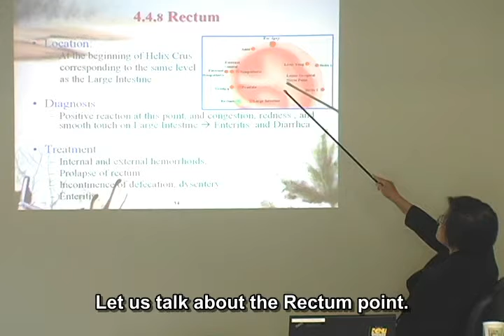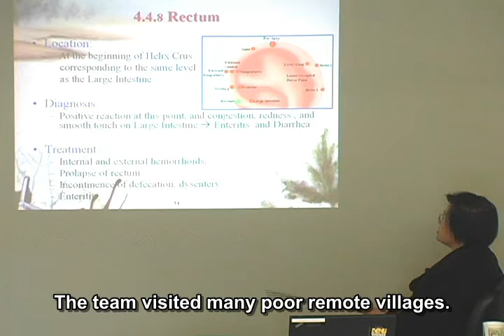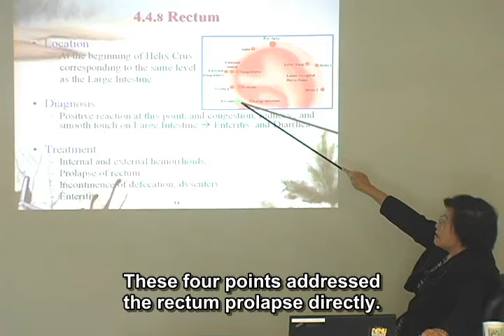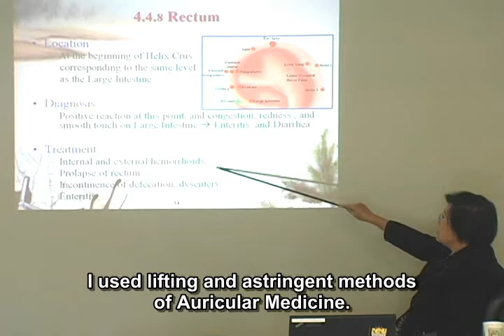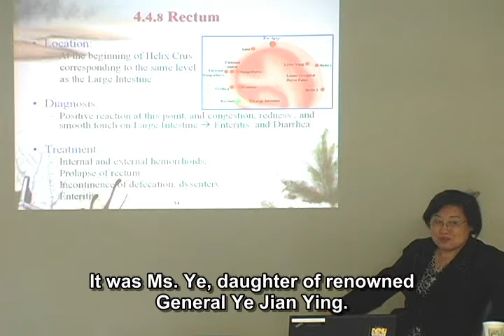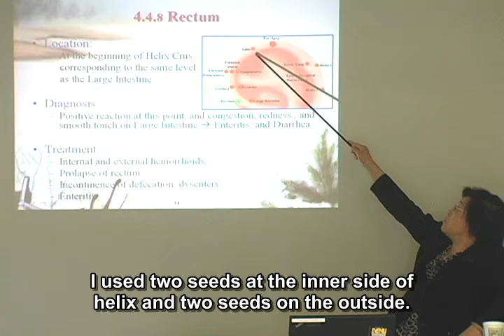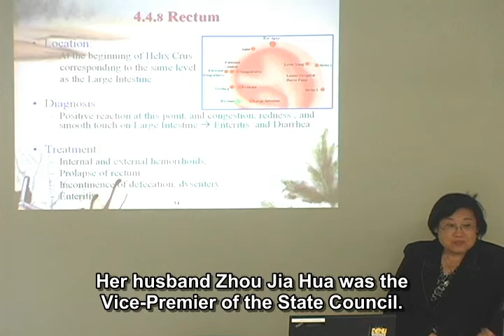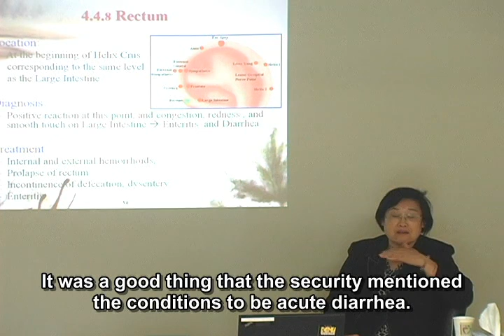Auricular Diagnosis: Palpation & Electrical Diagnosis by Li-Chun Huang Part I-III 12/14-12/16/13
Auricular Diagnosis: Palpation and Electrical Diagnosis, Part I-II-III 12/14/13 - 12/16/13 -- Online Acupuncture CEU

This class will be taught in Chinese with English subtitles. 12/14/13 - 12/16/13

Discover the small universe from the ear and precisely diagnose your patients. Learn from the master Dr. Li-Chun Huang as she examine the ear.

Obtain your acupuncture CEUs easily with live webinars and distance learning courses. eLotus brings continuing education into the future with convenient online classes on acupuncture, herbal medicine, and more. for more free classes.